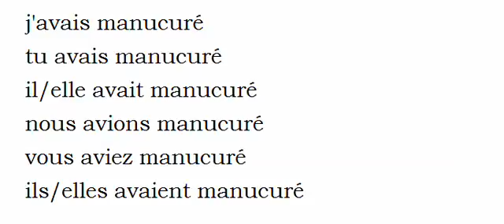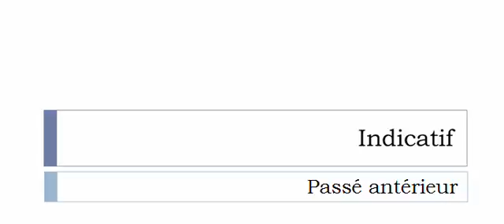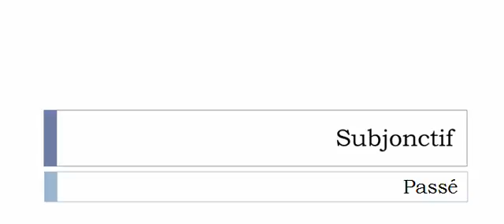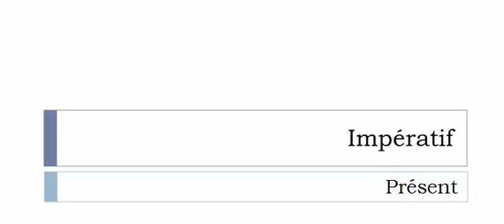Learn French conjugation with me # Verb = Manucurer